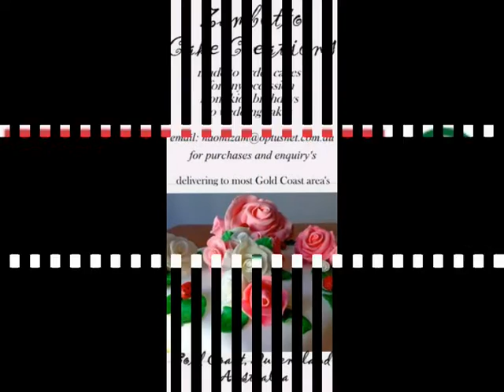049 A WISH FOR MEGS - GO DEALS